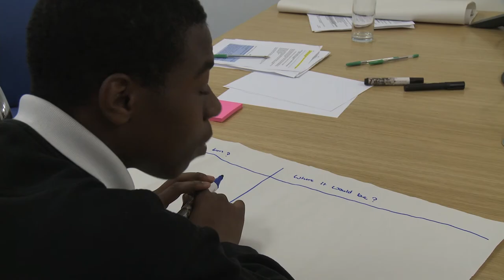National Curriculum Review - Youth Consultation Event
Young people tell the Department for Education their views on the curriculum.